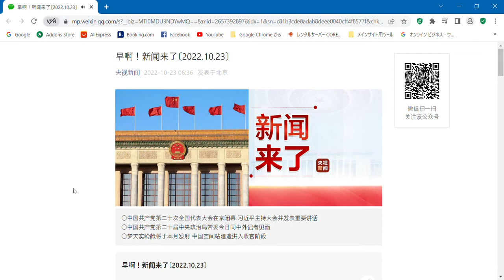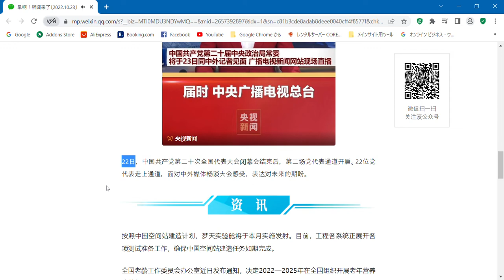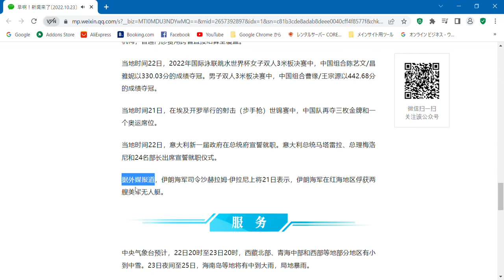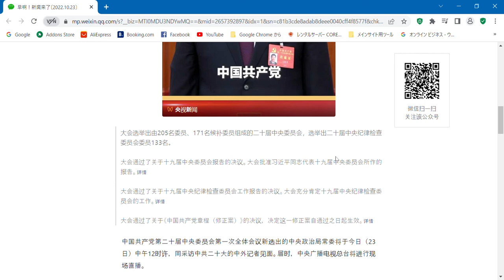10月23日听今天的汉语.○中国共产党第二十次全国代表大会在京闭幕 习近平主持大会并发表重要讲话○中国共产党第二十届中央政治局常委今日同中外记者见面○梦天实验舱将于本月发射 中国空间站建造进入收官阶段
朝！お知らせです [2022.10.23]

CCTV ニュース 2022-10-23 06:36 北京に投稿

○中国共産党第20回全国代表大会が北京で閉会、習近平主席が主宰し重要演説
○中国共産党第20代中央委員会政治局常務委員会は本日、国内外の記者と会談した
○孟天実験モジュールが今月打ち上げ、中国の宇宙ステーション建設は最終段階に入った

中国共産党の第 20 回全国代表大会が 22 日、北京で閉会した。習近平主席は会議を主宰し、重要な演説を行った。

CCTVニュース

議会は、205 名の委員と 171 名の補欠委員から構成される第 20 期中央委員会を選出し、第 20 期規律検査中央委員会の 133 名の委員を選出した。

総会は、第 19 回中央委員会の報告に関する決議を採択した。大会は、習近平同志が第 19 期中央委員会を代表して作成した報告を承認した。詳細

会議では、第 19 回中央規律検査委員会の作業報告に関する決議が可決されました。会議は、第 19 回中央規律検査委員会の作業を完全に確認しました。詳細

総会は、「中国共産党憲法（改正）」に関する決議を可決し、改正はその採択日に発効することを決定した。詳細
中国共産党第 20 回中央委員会政治局常務委員会の新たに選出されたメンバーは、本日正午に中国共産党第 20 回全国代表大会を取材する中国および外国のジャーナリストと会談します ( 23日）。その際、中央ラジオ・テレビ局が生放送を行います。

CCTVニュース

22日、中国共産党第20回全国代表大会の閉幕後、党代表の第2チャンネルが開かれた。党代表22人がチャンネルに参加し、会議の経験について話し、中国と外国のメディアに直面して将来への期待を表明した.

中国の宇宙ステーション建設計画によると、Mengtian 実験モジュールは今月打ち上げられる予定です。現在、中国の宇宙ステーションの建設が予定通りに完了することを確認するために、プロジェクトの各システムについてさまざまなテスト準備が行われています。

高齢化に関する全国作業委員会の事務局は最近、2022 年から 2025 年まで全国の高齢者の栄養改善活動を組織し、実施することを決定する通知を発行しました。

北京市医療安全局によると、2022年末までに、患者を受け入れることができる北京のすべての指定医療機関は、省を超えた一般外来費用の直接決済によって完全にカバーされる予定です。

現地時間22日、2022 FINAダイビングワールドカップ女子3メートル飛板飛込決勝で、中国のチェン・イーウェン/チャン・ヤニ組が330.03点で優勝した。男子ダブル3メートル飛板飛込決勝では、中国チームの曹原／王宗源が442.68点で優勝した。

現地時間21日、エジプトのカイロで開催された射撃（ピストル）世界選手権で、中国チームはさらに3つの金メダルとオリンピック出場権を獲得した。

現地時間22日、イタリアの新政府が大統領官邸で宣誓式を行った。イタリアのマッタレッラ大統領、メローニ首相、24 人の閣僚が就任式に出席した。

海外メディアの報道によると、イラン海軍の司令官シャーラム・イラニ提督は21日、イラン海軍が紅海地域で米軍の無人ボート2隻を拿捕したと述べた。

中央気象台は、22日20時から23日20時まで、チベット北部、青海省中西部などの一部で小雪から中程度の雪が降るだろうと予測している。 23日夜から25日にかけて、海南島などで局地的な大雨や小雨が降るでしょう。

本日（23日）18時36分、フロストフォールの太陽期が幕を開けます。降霜は、24 節節の 18 番目であり、秋の最後の節です。この時期は晩秋の風景がはっきりと見え、南は寒気がますます多くなり、昼夜の気温差が最も大きくなる時期です。